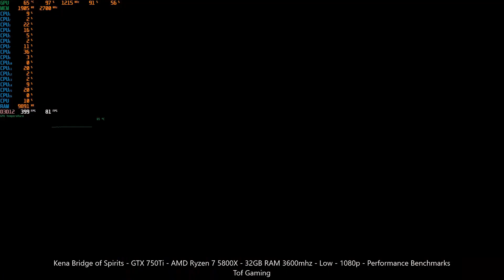Kena Bridge of Spirits GTX 750Ti Benchmarks | DX 12 Do not even Try | Rest in Peace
Also Watch:-